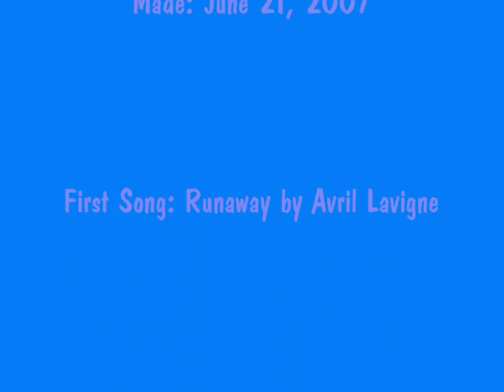Runaway Aiba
My 12th vid! I'm not "obsessed" with Aiba I just adrime his singing, dancing, and acting skills. Anyways, enjoy! :3 =3